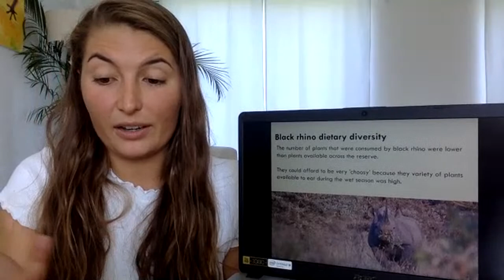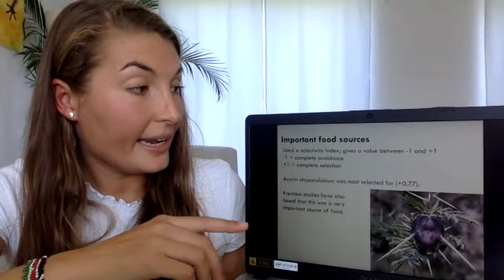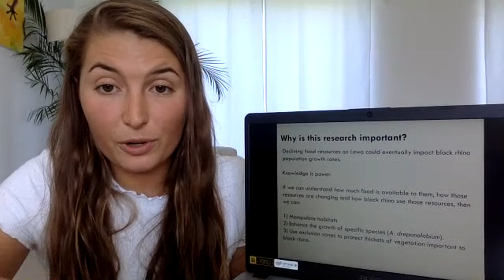Following the Footsteps of Giants with Lara Jackson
LIVE TAKEOVER WITH LARA JACKSON
Join Lara Jackson, a Conservation Biologist who’s spent 7 months following in the footsteps of black rhinos. Hear all about the research she’s conducted at the Lewa Wildlife Conservancy in Kenya on what food plants the black rhino are eating and whether there’s enough resources available to support a growing population. Find out why she’s fallen head over heels in love with these prehistoric giants, learn about the threats that rhinos are currently facing in Africa and how you could help to conserve these incredible animals.